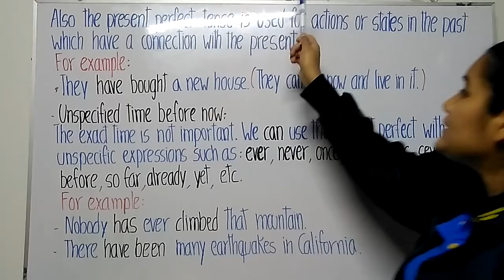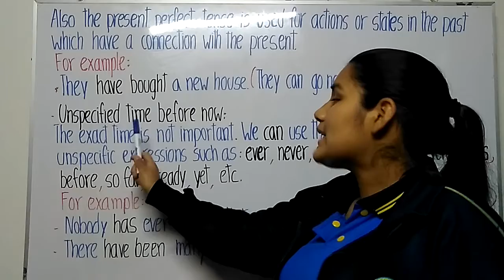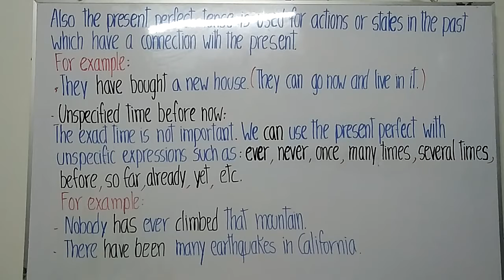Unspecified time before now - 4° de secundaria - 9 de noviembre de 2020